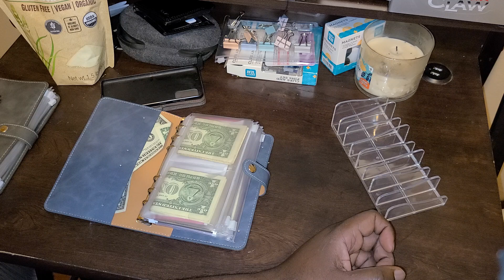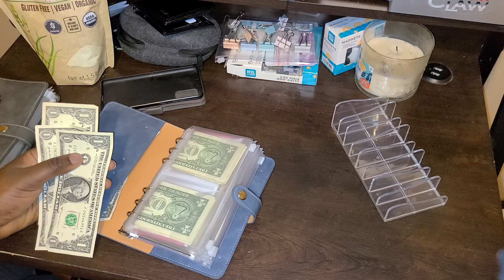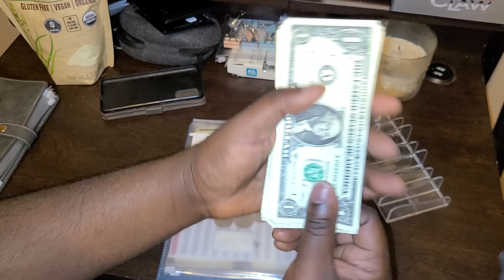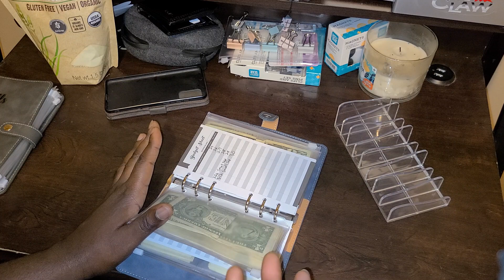Day 72 Cash stuffing Blogging Everyday!●Everyday savings challenge💰 🤑